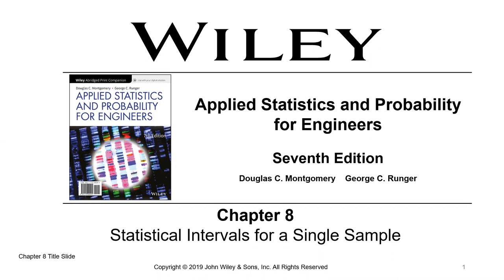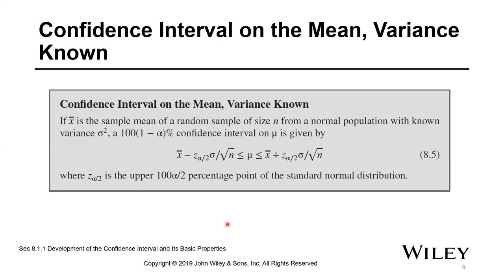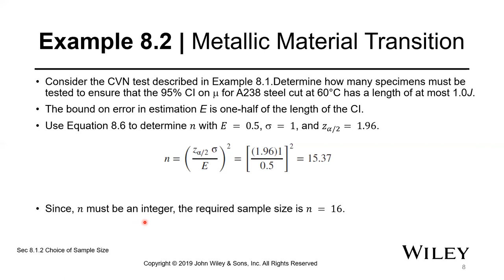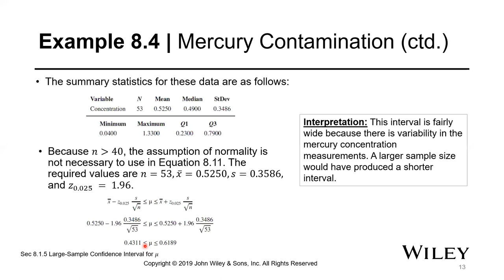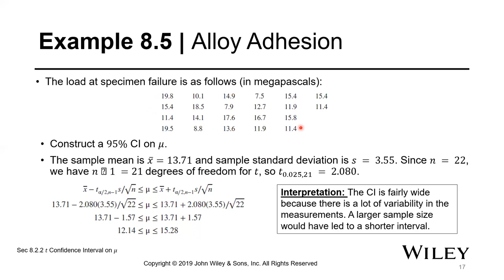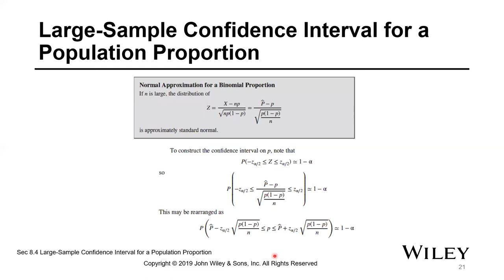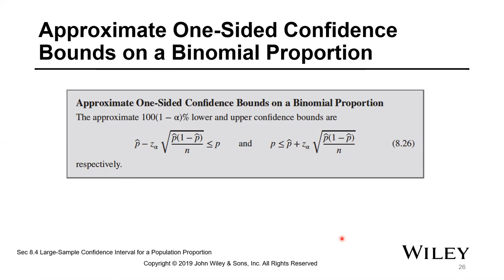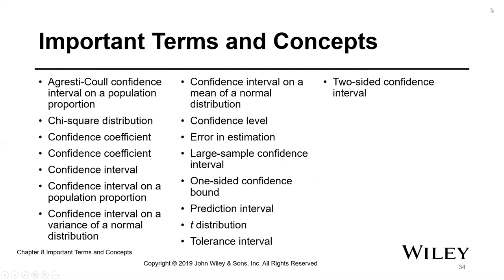Chapter 8Statistical Intervals for a Single Sample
Where our class learns to use the same formula for 6 different confidence intervals